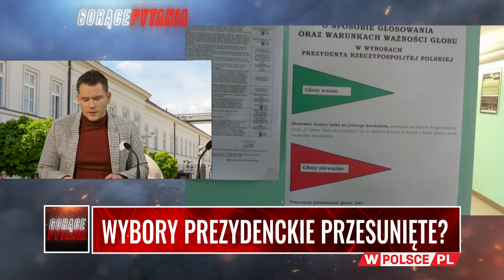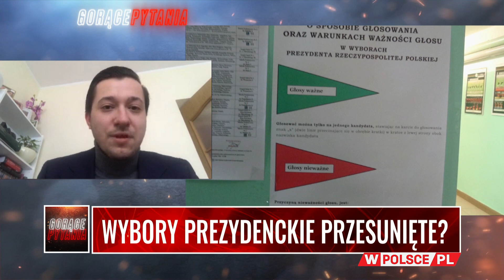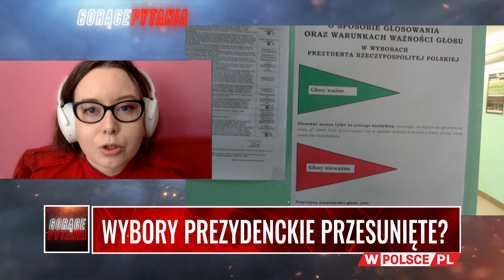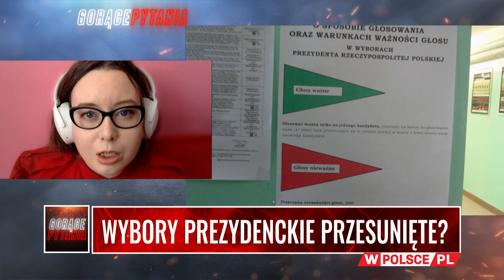WYBORY PREZYDENCKIE PRZESUNIĘTE?